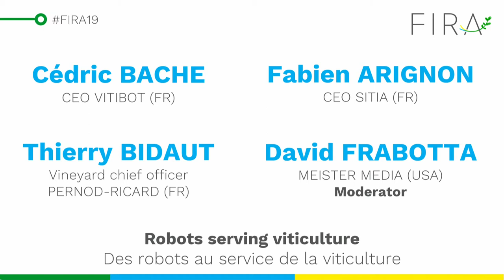FIRA 2019 Robots serving viticulture (EN)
Cédric BACHE, CEO VITIBOT (FR)
- Fabien ARIGNON, CEO SITIA (FR)
- Thierry BIDAUT, Vinyard chief officer - Pernod Ricard (FR)

Moderator :
David Frabotta, Editorial Market Development Director, MEISTER MEDIA (USA)